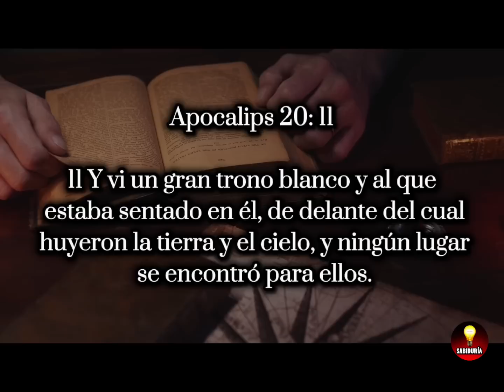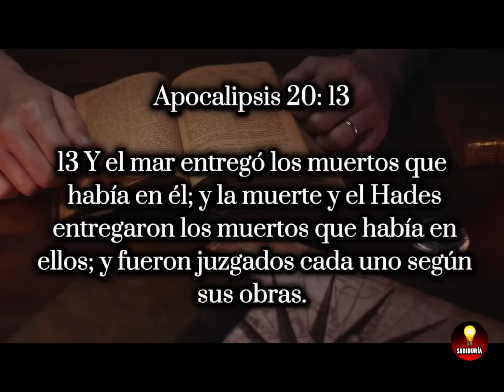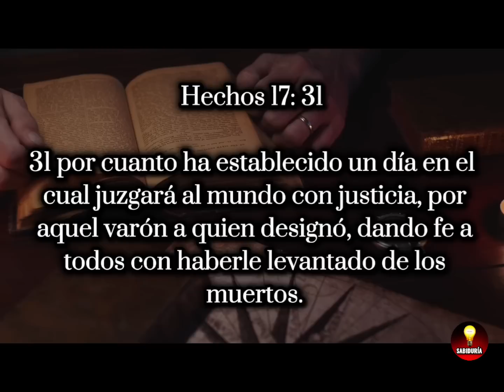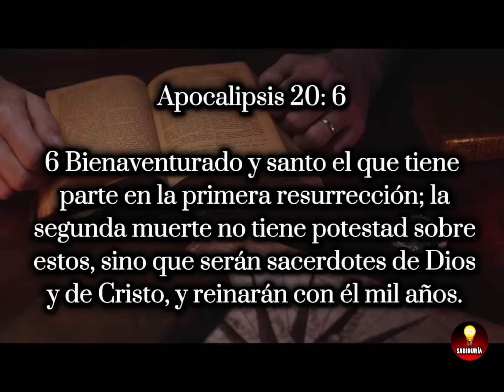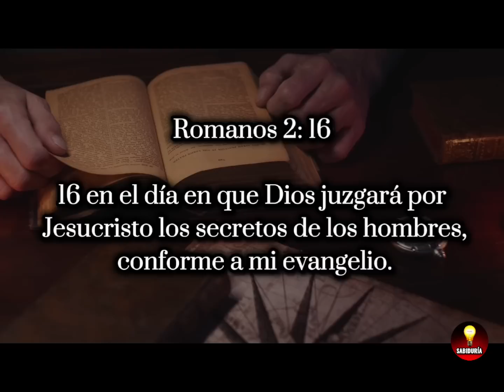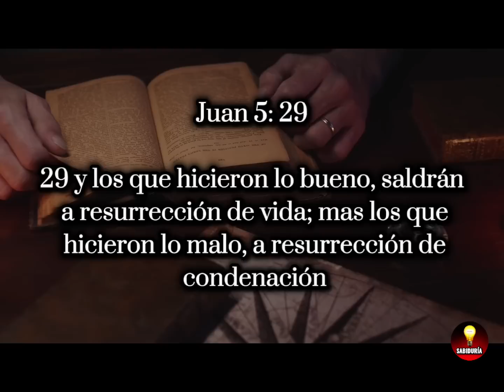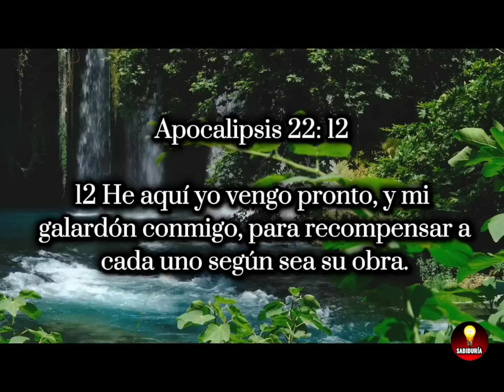¡Esto será terrible! El Juicio Final de Dios en el Apocalipsis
Bienvenidos a un nuevo video, en esta oportunidad estaremos hablando sobre el juicio final, este acontecimiento donde Jesús juzgará a todos los inconversos, esto será el fin de la historia humana, y el inicio del estado eterno, te invito que veas este video será de mucha bendición para tu vida

Gracias a pixabay por proporcionarnos videos y imágenes para este video, descubre videos y imágenes para tus vídeos de YouTube aquí